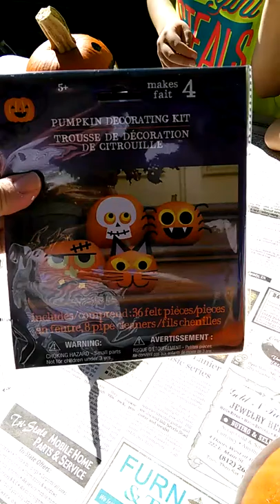How to paint halloween pumpkins/ Halloween pumpkin art/ jack o lantern painting/ halloween crafts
children paint small halloween pumpkins, easy craft for kids